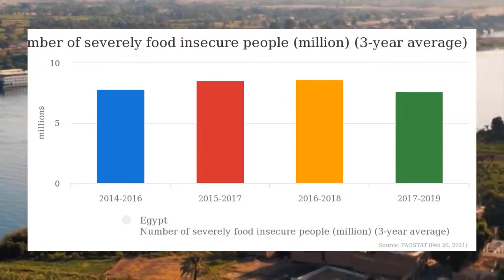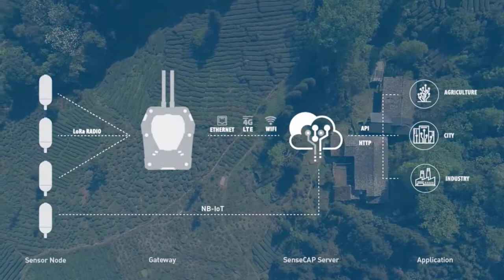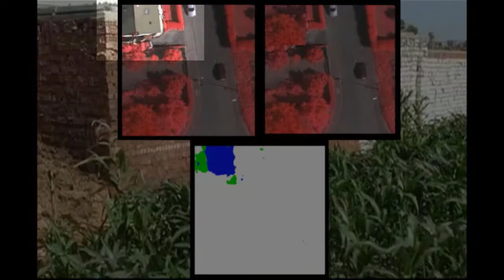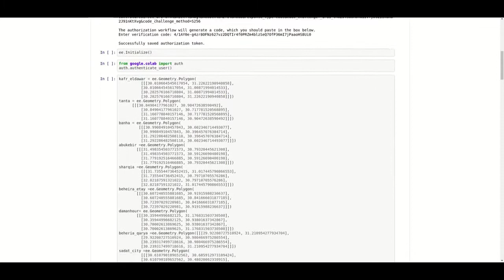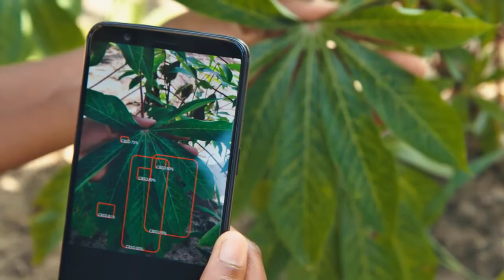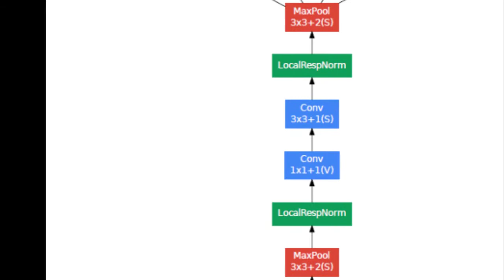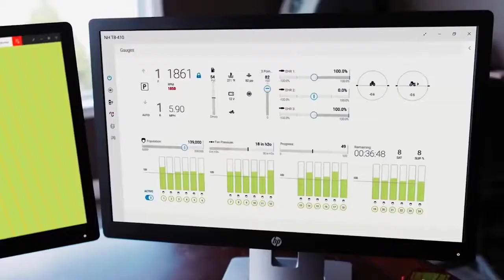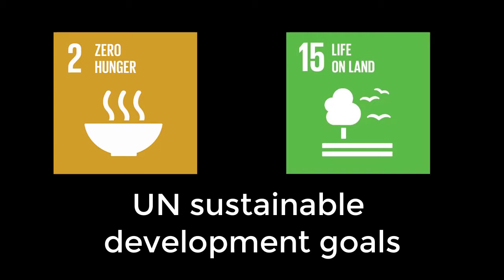Land cover change detection of agricultural areas: with satellite imagery and deep learning.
00:00​ Problem statement
01:40​ Technology
02:30​ High level system architecture
03:00​ Change detection
05:15​ Precision agriculture
07:15​ Website and deployment
08:25​ Applicability
08:55​ Final words